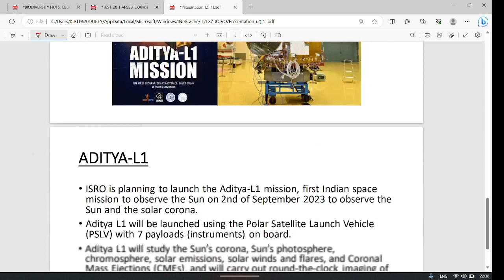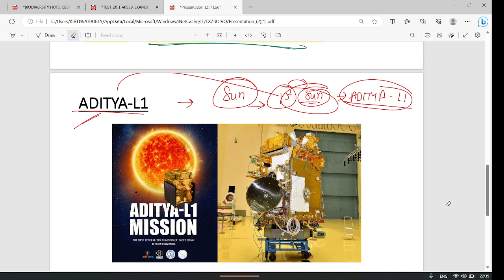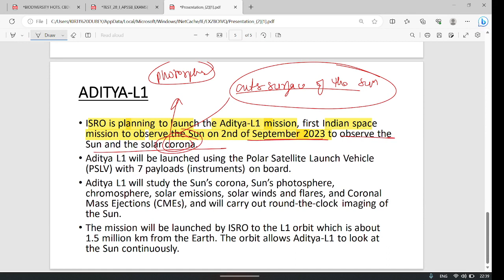Aditya L1 Mission | By Kirti Ma'am